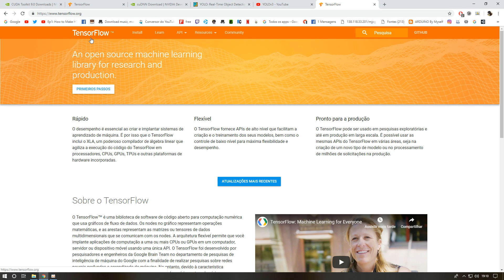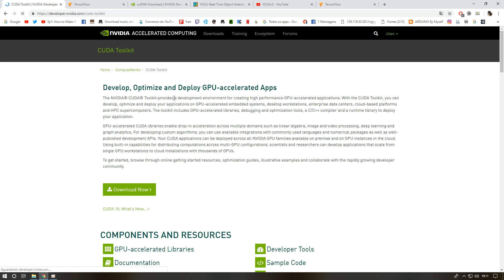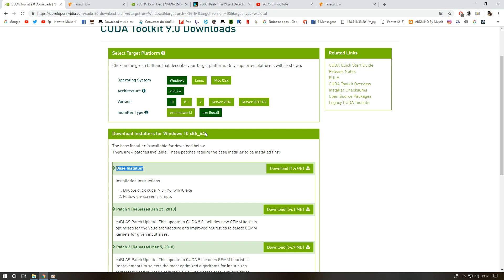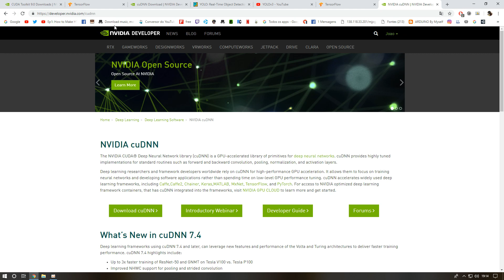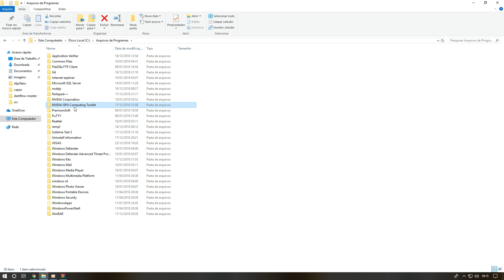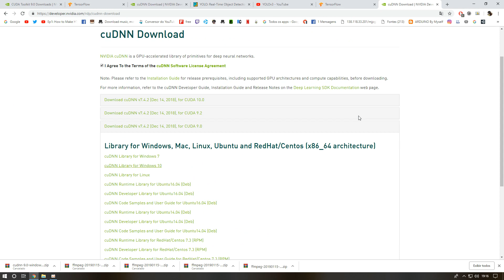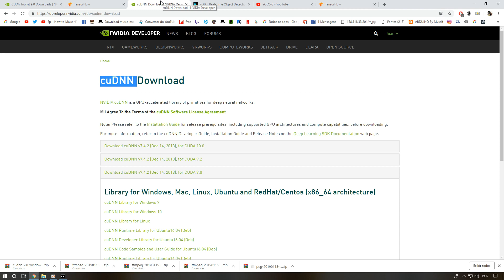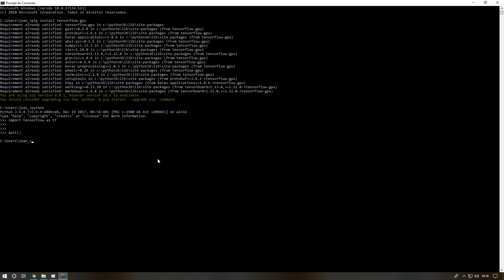Python - Tensorflow GPU, instalação e configuração!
Nesse vídeo vou ensinar a instar e configurar o tensorflow versão gpu  para poder usar a GPU (placa de vídeo), para fazer o processamento das imagens.